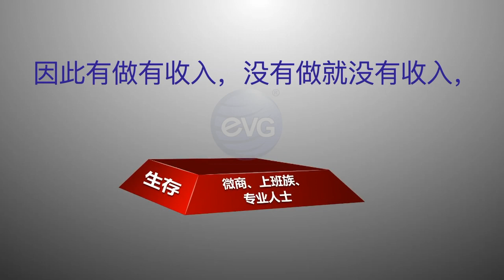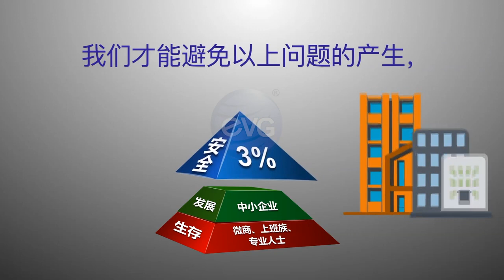安全性收入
什么是安全性收入？
您是否知道您可通过倍增式的事业来达到安全性收入？
伊环球事业是一份倍增式电子商务的事业，千万别错过机会来研究。